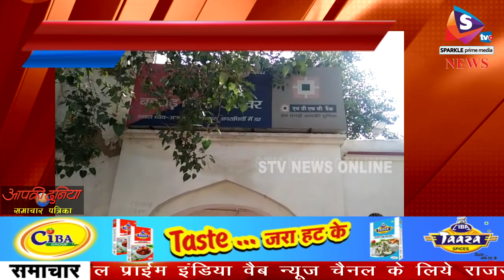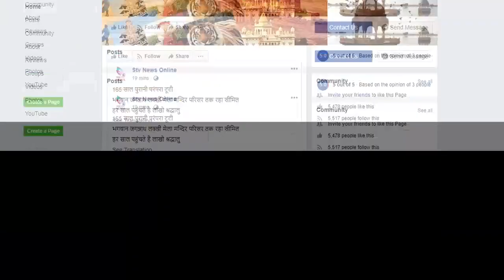जेल में बन्द विक्रम उर्फ लादेन ने दी जान से मारने की धमकी..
अजमेर जेल में बन्द है कुख्यात बदमाश विक्रम उर्फ लादेन

बहरोड थाने में मामला हुआ दर्ज